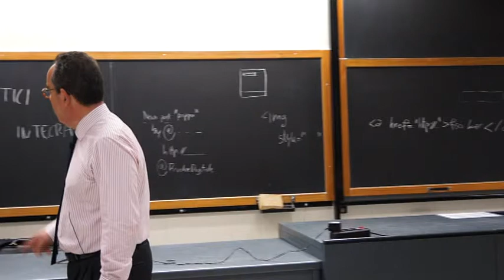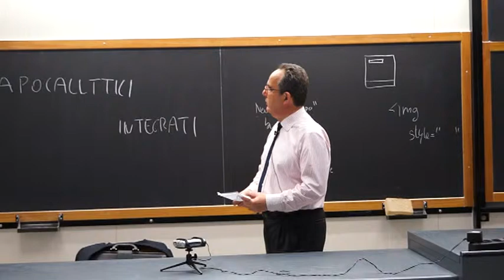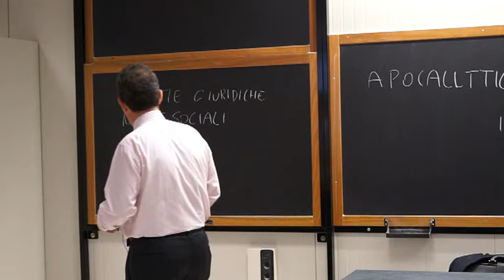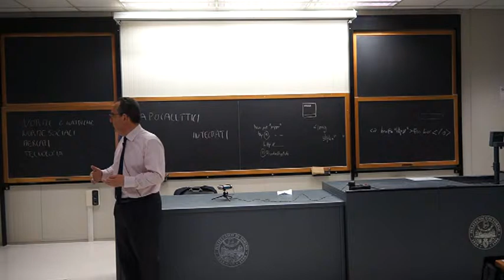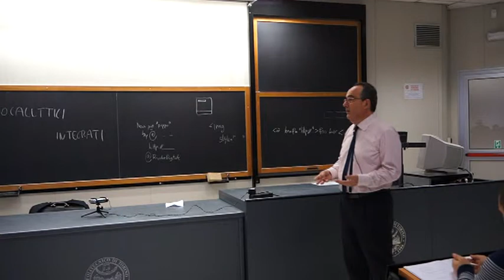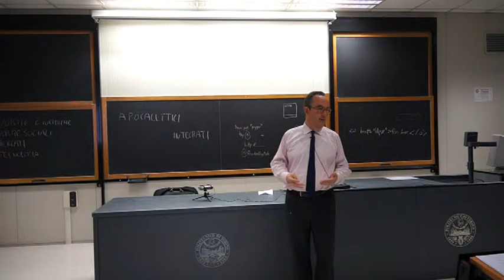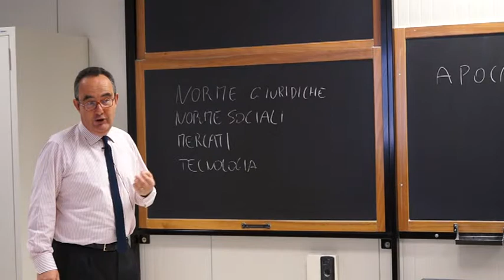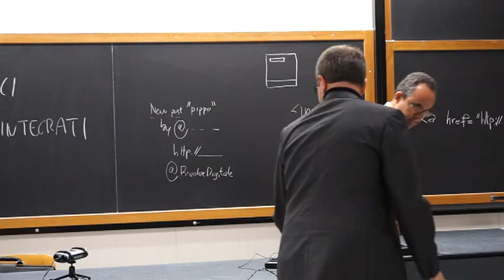Rivoluzione Digitale 2011/2012 - Marco Ricolfi (Parte 2)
Per il corso del Politecnico di Torino "Rivoluzione Digitale" Marco Ricolfi, docente di Diritto della Proprietà Intellettuale presso l'Università degli Studi di Torino, ha tenuto una lezione sul rapporto tra Internet, norme sociali, norme giuridiche, mercati e tecnologia.